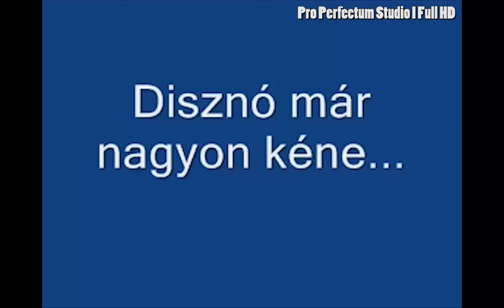Disznó kéne - 2. rész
Telefonbetyárkodás: tájszólással.
♚ Pro Perfectum Studio 1 Full HD